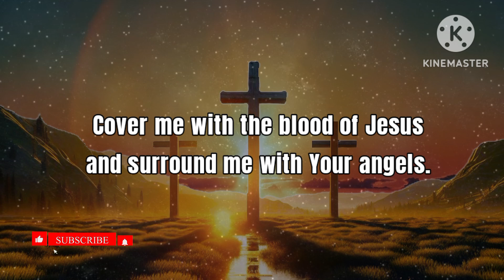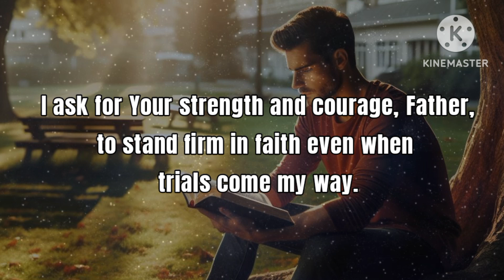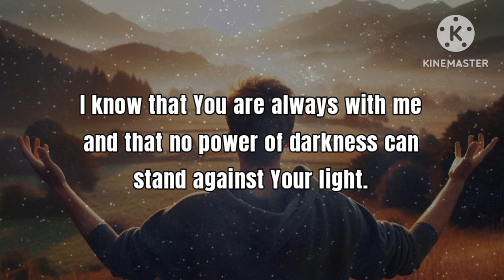Prayer For Protection From Evil | Prayer Against Evil Spirits | Morning Prayer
Start your day with the power of a blessed Morning Prayer! This prayer is designed to help you invite peace, clarity, and blessings into your life every morning. As you connect with your faith, let these words uplift your spirit, guide your day, and bring you closer to your purpose. Whether you’re seeking strength, gratitude, or divine protection, this morning prayer will set the tone for a day filled with miracles and joy.